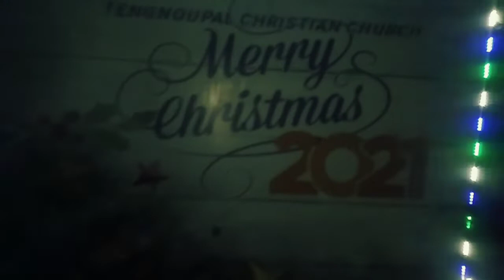Merry Christmas 🌲|Tengnoupal Village